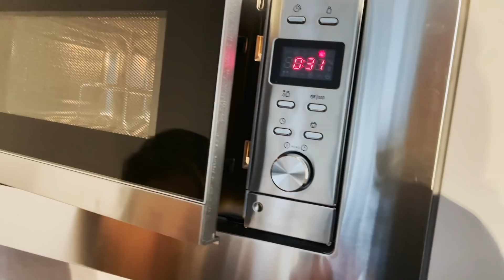Vorher / Nachher : Bibi und Julian renovieren Wohnung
Kamera: Canon Eos 600D
Schnittprogramm: iMovie

IMPRESSUM

Niehlerstr. 3a
50670 Köln

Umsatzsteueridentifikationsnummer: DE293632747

Inhaltlich Verantwortliche gemäß § 55 II RStV:
Bianca Heinicke
c/o TiQuest Management GmbH
Niehlerstr. 3a
50670 Köln